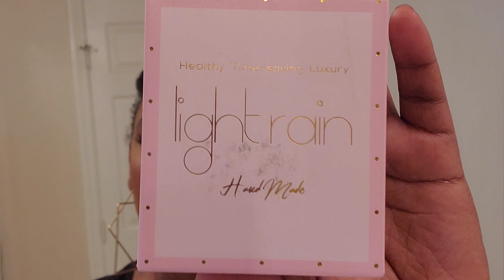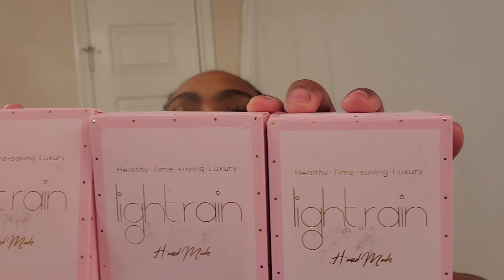Trying Amazon Hand Made Press On Nails/ Light Rain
Hello you guys it's  your girl FlwlsBarbie back with another video In this video I will be talking about some handmade press on nails this company Light Rain reached out to me to do a review it's a nail company from Amazon